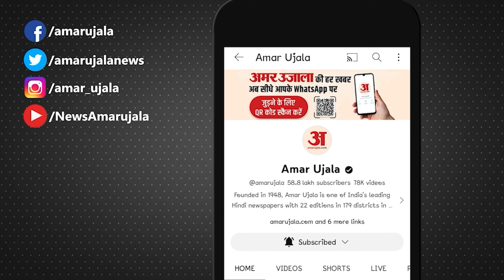राहुल गांधी दो सीटों पर लड़ेंगे Lok Sabha Election? सुनिए Smriti Irani ये का जवाब | Rahul Gandhi